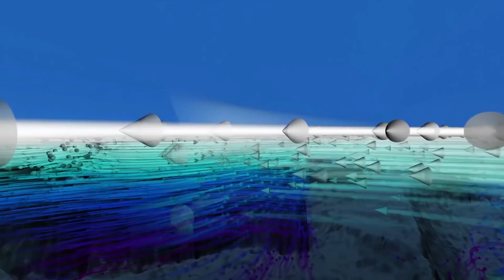Каким будет КОНЕЦ СВЕТА на Земле? 10 сценариев массового вымирания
В Истории Земли много раз происходили Массовые вымирания, из-за одного из них вымерли Динозавры и много видов других Доисторических Животных. Но многие ученые полагают что нас ждет в будущем апокалипсис, который может привести к Концу Света на Земле и вымирании всего человечества. Предлагаем Вам познакомится с 10 сценариев массового вымирания на Земле.